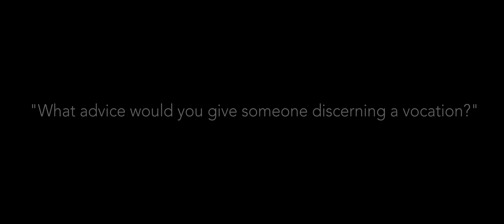Advice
A series of videos that I created for the Sisters of the Annunciation Monastery here in Bismarck, ND.